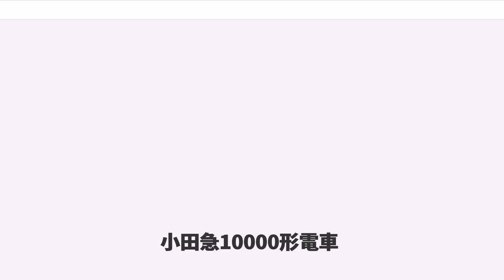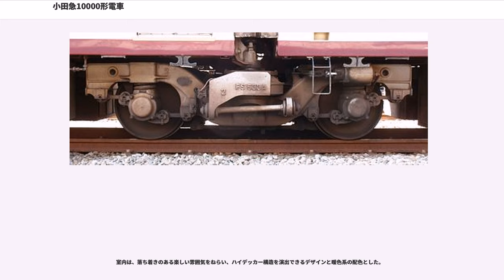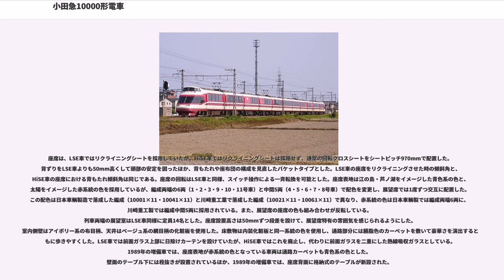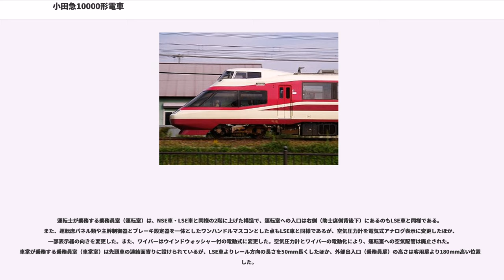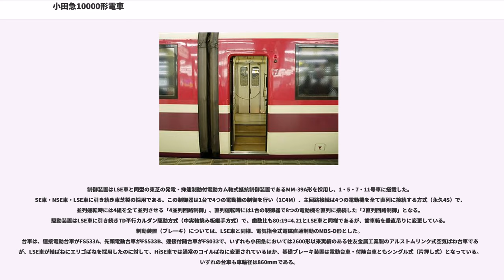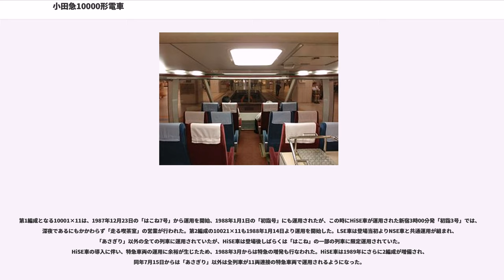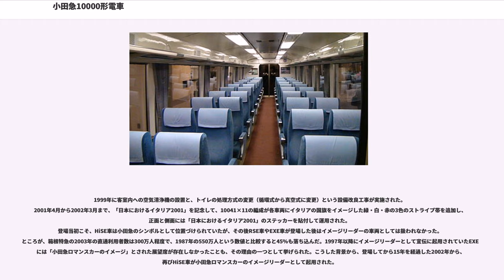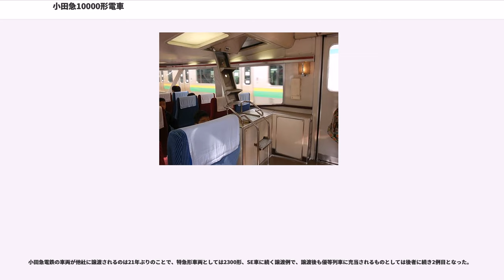小田急10000形電車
小田急10000形電車（おだきゅう10000がたでんしゃ）は、1987年から2012年まで小田急電鉄（小田急）が運用していた特急用車両（ロマンスカー）である。

小田急開業60周年を記念して1987年に登場した特急車両で、前後の展望席以外の客室を高床化した車両である。「HiSE」という愛称が設定され、1988年には鉄道友の会よりブルーリボン賞を授与された。1991年に20000形（RSE車）が登場するまでと、2002年から2005年に50000形（VSE車）が登場するまでは特急ロマンスカーのイメージリーダーとして扱われてきたが、バリアフリー対応が困難なことからVSE車の登場後は淘汰が開始され、2012年3月のダイヤ改正をもって営業運転を終了した。廃車後、一部の車両が長野電鉄に譲渡され、同社の1000系となった。

小田急では、編成表記の際には「新宿方先頭車両の車両番号（新宿方の車号）×両数」という表記を使用しているため、本項もそれに倣い、特定の編成を表記する際には「10041×11」のように表記する。また、初代3000形は「SE車」、3100形は「NSE車」、7000形は「LSE車」、本形式10000形は「HiSE車」、20000形は「RSE車」、30000形は「EXE車」、50000形は「VSE車」、箱根登山鉄道箱根湯本駅へ乗り入れる特急列車については「箱根特急」と表記する。

LSE車の増備は1980年から1983年にかけて4編成で終了していたが、1987年は小田急の開業60周年となることから、これを記念すべく新形特急車両を増備することになった。

この当時、観光バスなども高床車（ハイデッカー）が導入されており、他鉄道事業者の車両においても高床（ハイデッキ）構造の観光用車両が登場していた。また、この時期におけるレジャーの傾向は多様化が進んでおり、ゆとり以外に「一味違ったもの」が求められていた。これらの要求に対応するために、前面展望席や連接構造はNSE車・LSE車から踏襲する一方、展望席以外の乗客も車窓の眺望を楽しめるように高床構造とした上で、車両内外ともにカラーリングを変更し、イメージの一新を図って登場したのがHiSE車である。

形式は10000形と、小田急では初めて5桁の形式番号・車両番号を有する車両となった。

本節では、登場当時の仕様を基本として、増備途上での変更点を個別に記述する。

HiSE車は11両連接の固定編成で、形式は先頭車が制御電動車のデハ10000形で、中間車は両端とも付随台車となっている車両が付随車のサハ10000形。それ以外の中間車が電動車のデハ10000形である。編成については、巻末の編成表を参照のこと。

先頭車は車体長16,150mm・全長は新宿方先頭車が16,390mmで小田原方先頭車が16,310mm、中間車は車体長12,200mm・全長12,600mmで、車体幅は2,900mmである。車体は、側板が厚さ1.1mmの高耐候性鋼板を、床板は厚さ0.8mmステンレスキーストンを、屋根板は厚さ0.8mmのステンレス矩形押し出し材を採用した。車体断面は下部を半径2,500mmの緩いカーブで絞り込み、側面上部を3度の傾斜角で内傾させた形状とした。展望室を除く客室と通路はLSE車よりも410mm高くし、レール面から1,510mmの高さとした。
先頭部の形状は運転室を2階に上げ、最前部まで客室とした前面展望構造の流線形という点はNSE車やLSE車と同様であるが、2階の運転室を前方に移動させ、運転室と展望室の傾斜を一体化させた。また、前面展望室窓の傾斜角をLSE車の48度から37度に、運転室の前面傾斜角もLSE車の45度から50度にそれぞれ変更し、スピード感を持たせると同時に運転視野の拡大を図った。前面展望室窓の高さも、LSE車より50mm拡大した900mmとした。愛称表示器は、LSE車では前面に設置していたが、HiSE車では側面の出入り口上部脇に配置した。尾灯・標識灯・車側灯には発光ダイオード (LED) を採用した。
側面客用扉は各車両とも1箇所で、LSE車と同様700mm幅の自動開閉式折戸が採用された。前述のように高床式としたため、中間車の客用扉内部には高さ180mmの階段を2段設けている。先頭車は展望席と同レベルのため扉部分には階段はない。1999年7月までは、...